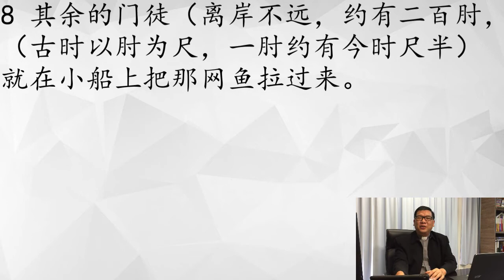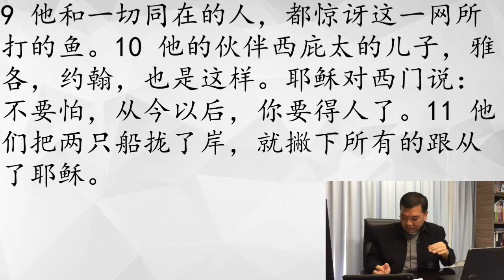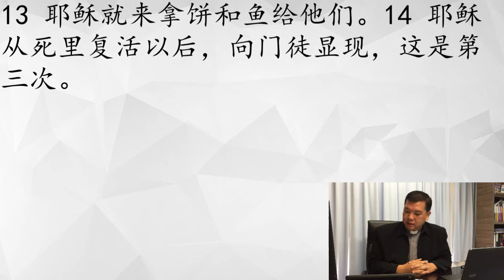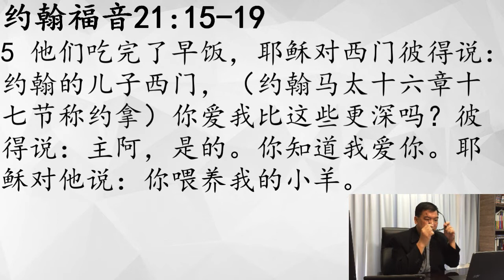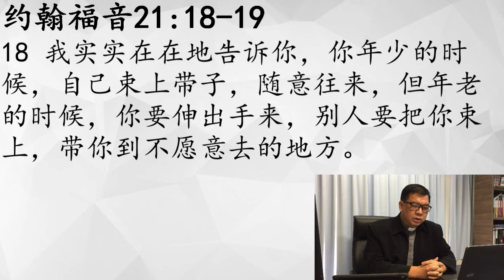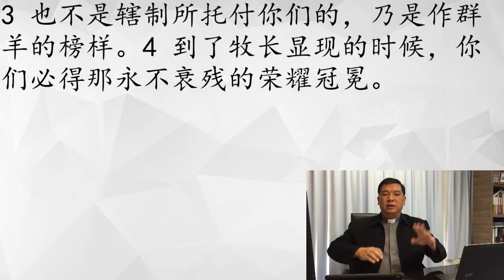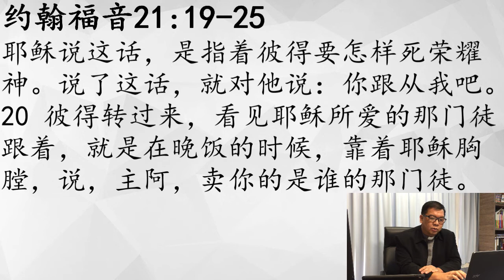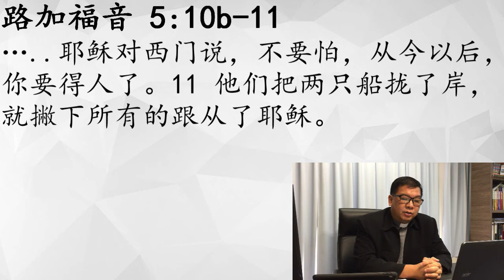5月31日 -- 证道视频